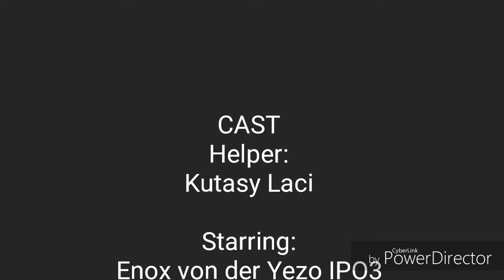Enox von der Yezo hidden arm defence 2017.08.23